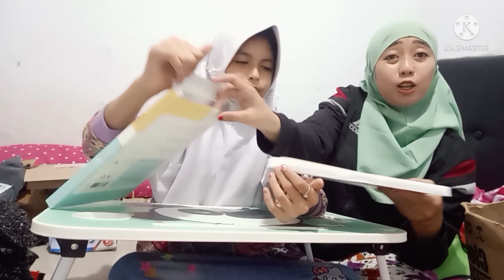Birthday Gift Opening Heboh!!!!!